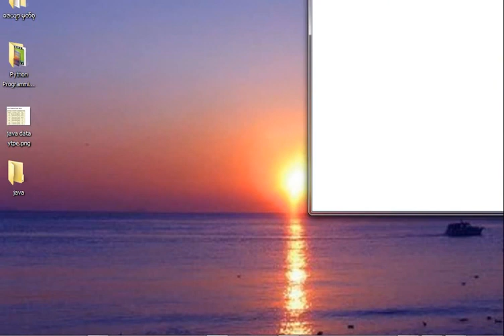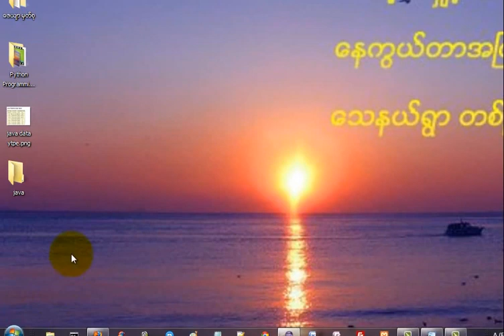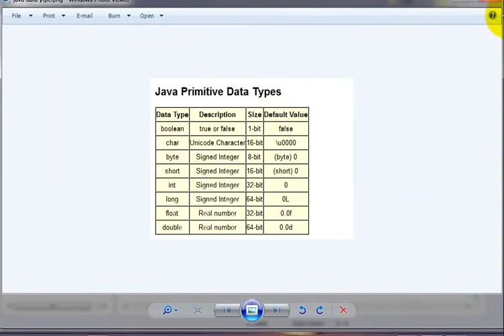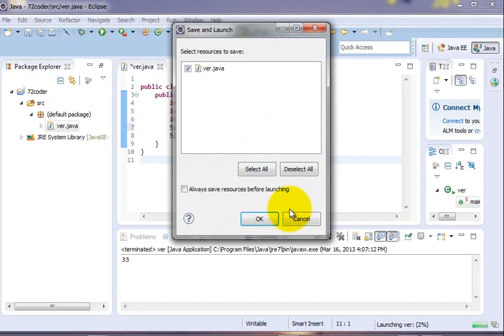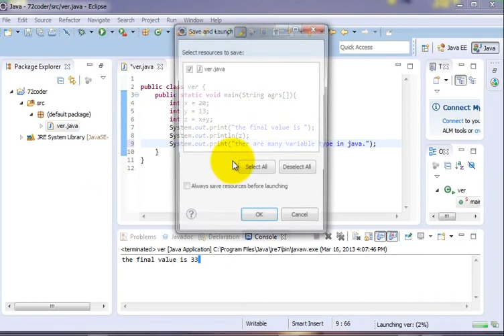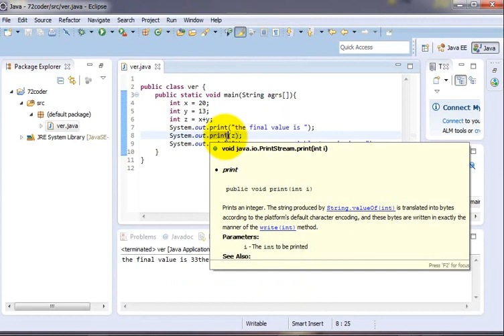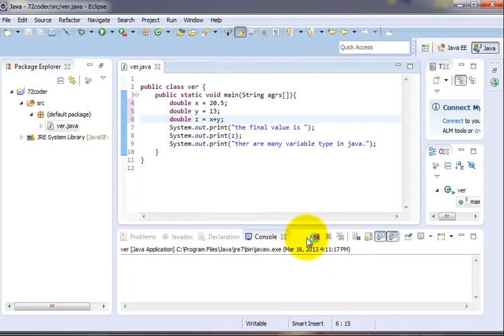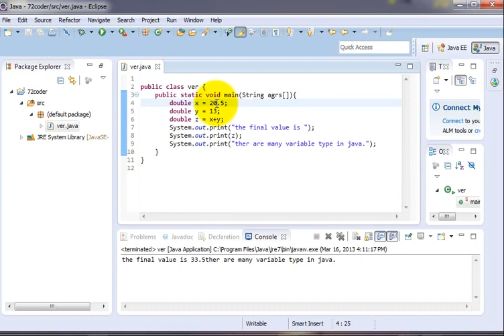Java အေျခခံသင္ခန္းစာ 5